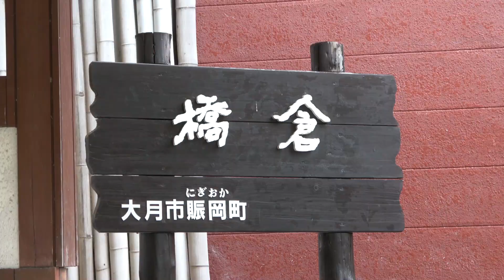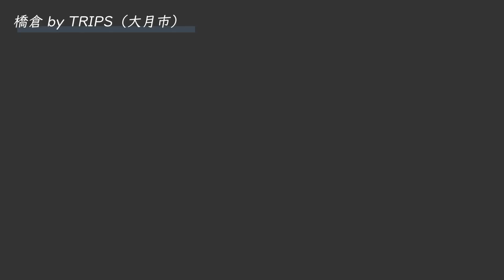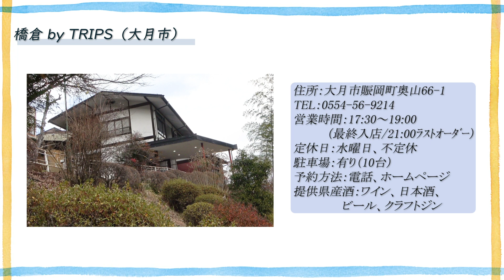やまなし美食ウィーク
2023年1月19日（木）～2月5日（日）まで、県内23店舗の料理店・宿泊施設が、
県産食材を使用した特別メニューを創作し、県産首都のペアリングを提供する
「やまなし美食ウィーク 美酒美食巡り」を開催。

▼やまなし美食ウィーク参加店舗はこちら

山梨県では、県内の素晴らしいロケーションの中で、旬の県産食材を使用し、
県内レストラン等で提供される「料理」と、GIに指定された
県産ワインや日本酒などの「県産酒」とのペアリングを、
五感で味わう「体験」を「やまなしの美食」と位置づけ、
新たな食ブランドの確立と、「食」を目的とした本県への誘客促進と
観光産業の収益向上を図るための様々な取り組みを行っています。

▼取り組みの様子はこちら
【「ワイン県やまなし」美酒・美食 HP】

これからもやまなしの美酒・美食に関する動画をUPしていくので、